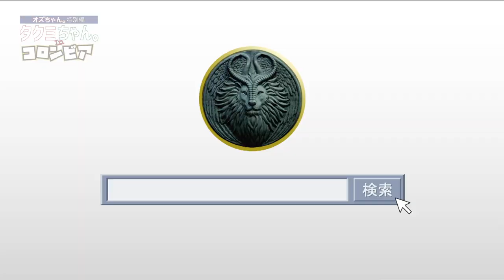オズちゃん。特別編「タクミちゃん。in コロンビア」OS-CHAN in Colombia with Takumi Takahashi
FRESH LIVE にて2020年1月27日22:00~配信開始！

出演：髙橋匠 Takumi Takahashi
　　　ダニ・ダオルティス Dani DaOrtiz

WEBショップにてオズマンドグッズ販売中！